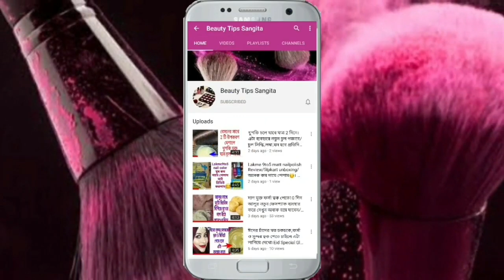সকালে এটা দিয়ে মুখ ধুয়ে নাও চেহারা কাঁচের মতো ফর্সা চকচকে হবে|winter DiY glow face wash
সকালে ঘুম থেকে উঠে এটা লাগিয়ে নাও skin চকচকে ফর্সা দাগ মুক্ত থাকবে।
ত্বকের tan মুক্ত হবে তোকে দাগ ছোপ গর্ত সমস্ত দূর হবে||